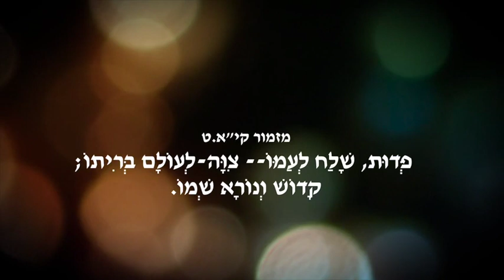מיכה חלק 2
ברוך
נבואתו של מיכה פרק א ופסוקים ט-ט״ז